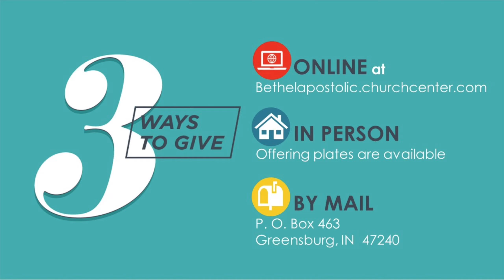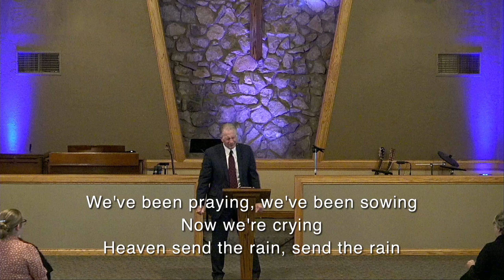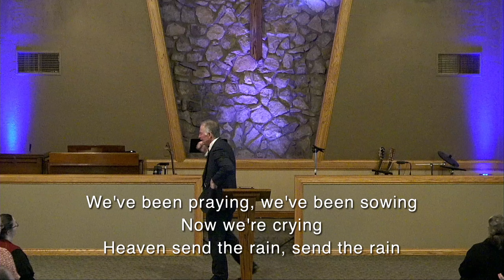Pastor Todd Smith: The season of sowing has been long, but the harvest is about to begin